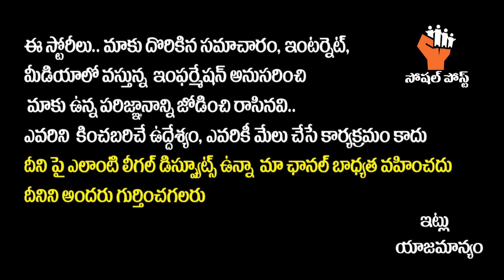ప్రకాష్ రాజుకి జీవితా లొంగిపోయింది|Tripuraneni Chitti Babu on Maa Election Prakash Raj Panel Members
ప్రకాష్ రాజుకి జీవితా లొంగిపోయింది | Tripuraneni Chitti Babu on Maa Election Prakash Raj Panel Members | SocialPost

Hello Friends,